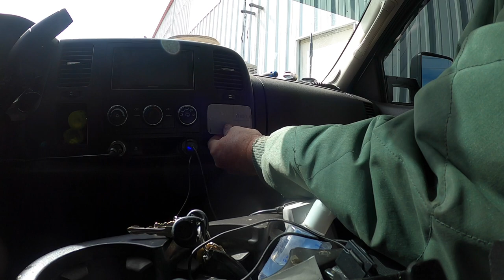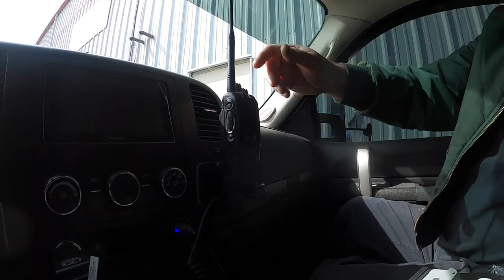Lunch Time Project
Join me in a quick project on my half hour lunch and see if we can get it done in time . Bet I won't well maybe

BillSiff (GoGlass)
1289 Confederation St,
Unit 3
Sarnia Ont.
Canada
N7S 4M7

2540 Lapeer Rd,
Port Huron,